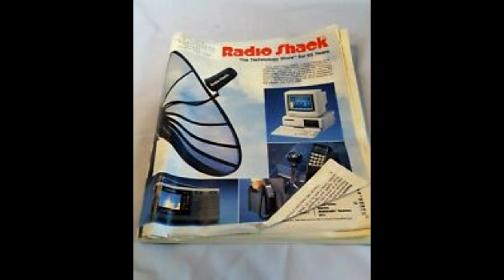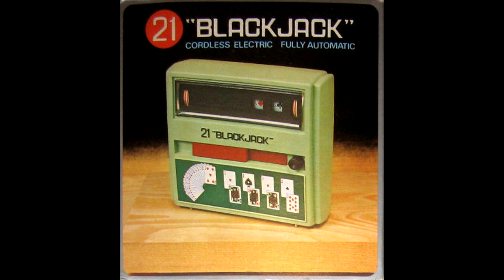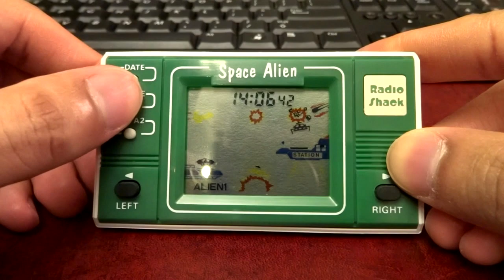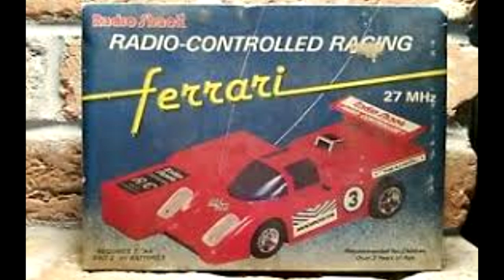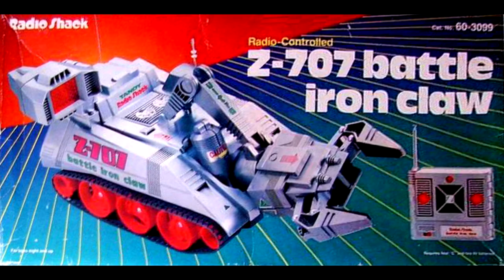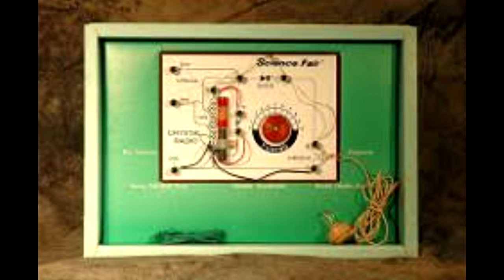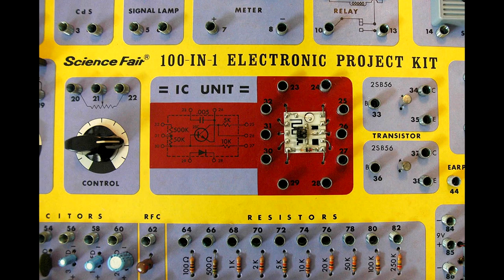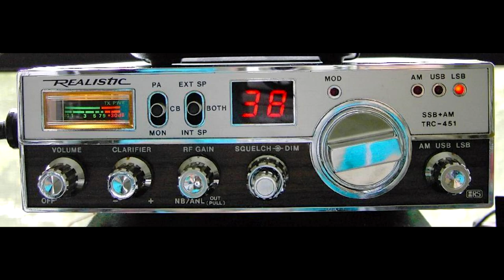Why I Miss Radio Shack Part 2: The Cool Toys!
Since my first video on Radio Shack went so well, I decided to make it a series as many of you requested. This is Part 2, and it covers the early years of my time with visits to the mall and this great store.
  R/C cars, electronic kits, early video games and hand helds drew me into the store and while there I was introduced to the future. Computers and radios!
  Part 3 will be all about there Tandy and TRS-80 lines of computers and the final part will cover the many shortwave, HAM, and CB radios that Radio Shack sold.